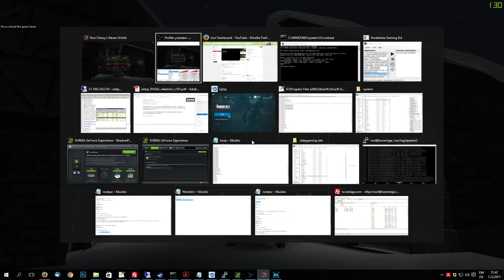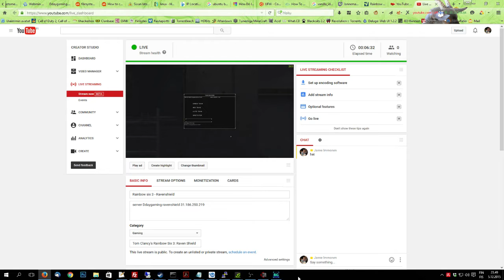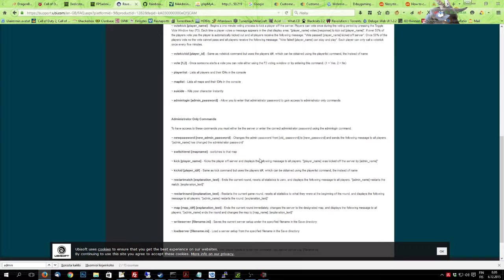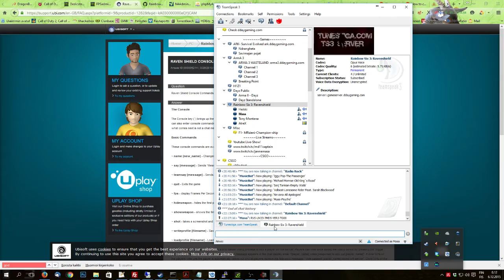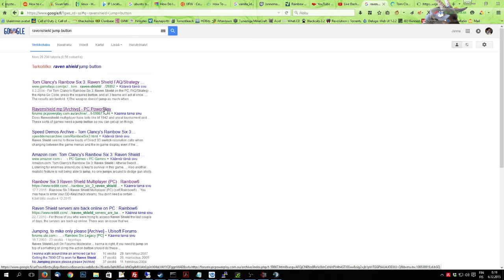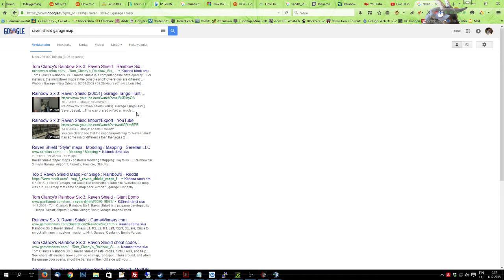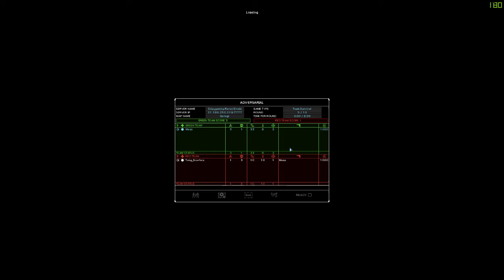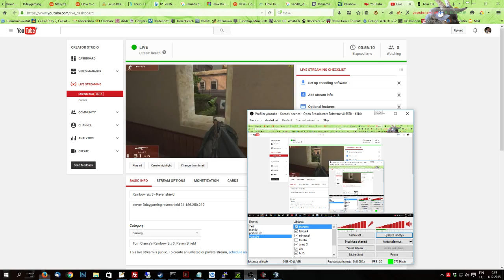Rainbow six 3 - Ravenshield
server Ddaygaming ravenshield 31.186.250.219